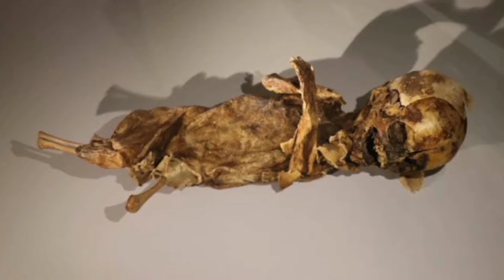"Mysterious things found inside walls"|| دیواروں سے نکلنے والی خوفناک چیزیں||Real facts and stories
"Mysterious things found inside walls"|| دیواروں سے نکلنے والی خوفناک چیزیں|| by Real facts and stories

There are some truly unsettling stories of weird things founds in walls out there. Just try Googling "stuff found in walls" some time, and brace yourself for a rather gnarly trip down the rabbit hole. Or better yet, stick around and read this curated list of some of the creepiest, most horrifying, and downright weird things discovered hidden behind walls.
  we are tellings a list of such kind of mysterious and horrible things that are found inside walls:

1. Mummified Babies
2. Witch's Bottles
3. Mummified Cats
4. A live Korean misile
5. Hidden Cameras
6. All the Snakes
7. Human Bones